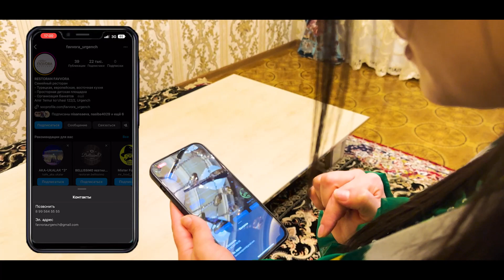Волшебство в дни Рамадана у нас в ресторане.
Волшебство в дни Рамадана у нас в ресторане Favvora.

Пришло время, когда мы прилежно учимся видеть только хорошее и ценить всё привычное для нас.

Дни, когда забота и тепло проявляются в мелочах: вежливость, поддержка в словах или с любовью приготовленный ужин.

Двери семейного ресторана "Favvora" открыты для Вас в дни рамадана 24 часа, мы будем рады каждому!

Мы находимся по адресу:
г. Ургенч, парк Амира Темура